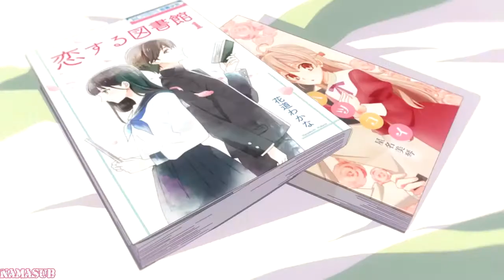Yagate Kimi ni Naru PV English Sub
Synopsis: Yuu has always loved shoujo manga and awaits the day she gets a love confession that sends her heart aflutter with bubbles and hearts, and yet when a junior high classmate confesses his feelings to her... she feels nothing. Disappointed and confused, Yuu enters high school still unsure how to respond. That's when Yuu sees the beautiful student council president Nanami turn down a suitor with such maturity that she's inspired to ask her for help. But when the next person to confess to Yuu is Nanami herself, has her shoujo romance finally begun?

(Source: Seven Seas Entertainment)

Planned to air: October 2018

I will delete it